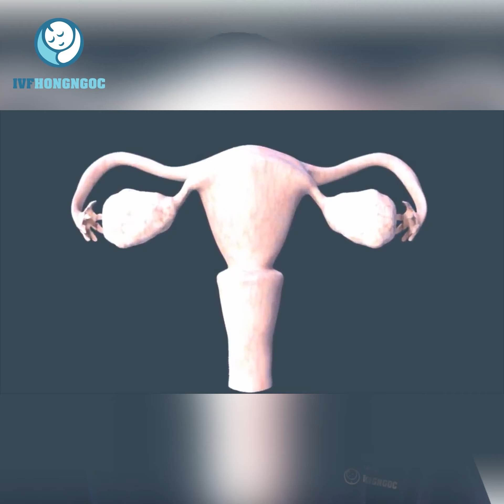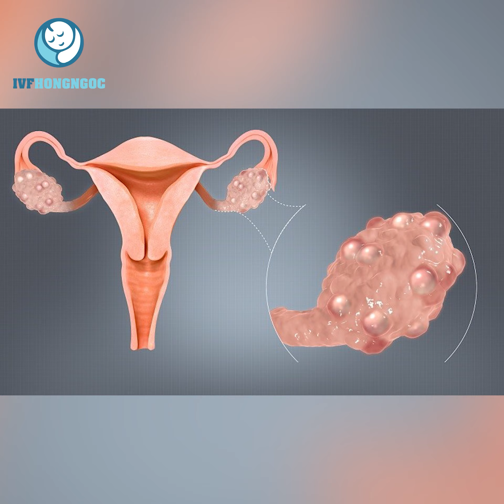Nguyên Nhân Gây Vô Sinh Ở Nữ Giới – Hiểu Rõ Nguyên Nhân Để Điều Trị Kịp Thời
Nguyên Nhân Gây Vô Sinh Ở Nữ Giới luôn là chủ đề không còn quá xa lạ với nhiều người. Tuy nhiên, không phải chị em phụ nữ nào cũng hiểu rõ lý do khiến việc thực hiện thiên chức làm mẹ trở nên vô cùng khó khăn.

Biết được nguyên nhân chính xác sẽ là chìa khóa quan trọng giúp tìm ra hướng điều trị đúng đắn và kịp thời.

Cùng theo dõi video chia sẻ từ Bác sĩ Nguyễn Bình Dương – Bác sĩ lâm sàng Trung tâm hỗ trợ sinh sản IVF Hồng Ngọc để nhanh chóng tìm ra những nguyên nhân phố biến gây VÔ SINH ở nữ giới.

🌐 Group chia sẻ kiến thức, giao lưu giữa khách hàng và bác sĩ
IVF HỒNG NGỌC - ĐƠN VỊ TIÊN PHONG ÁP DỤNG TIÊU CHUẨN CHÂU ÂU TRONG HỖ TRỢ SINH SẢN TẠI VIỆT NAM
♦️ Trang thiết bị, công nghệ hiện đại được nhập khẩu hoàn toàn từ châu Âu
♦️ Sở hữu nhiều thiết bị chưa phổ biến tại Việt Nam: tủ ấm buồng nhỏ sử dụng công nghệ Time-Lapse, hệ thống vi thao tác, máy laser đa điểm hỗ trợ phôi thoát màng…
♦️ Áp dụng công nghệ tiên tiến nhất thế giới, không có tại các trung tâm hỗ trợ sinh sản khác: lựa chọn tinh trùng sống bằng laser (LAISS), lựa chọn tinh trùng dựa trên tín hiệu di truyền bằng từ trường (MACS)
♦️ Phác đồ điều trị được cá thể hóa phù hợp với từng cặp đôi
⚜️ IVF HỒNG NGỌC - CHẤT LƯỢNG CHÂU ÂU - GIÁ THÀNH DÀNH CHO NGƯỜI VIỆT
🏣 Add: Tầng 14, số 55 Yên Ninh, Ba Đình, Hà Nội